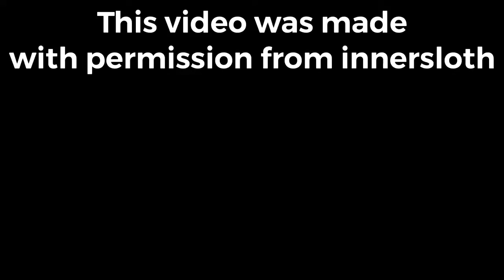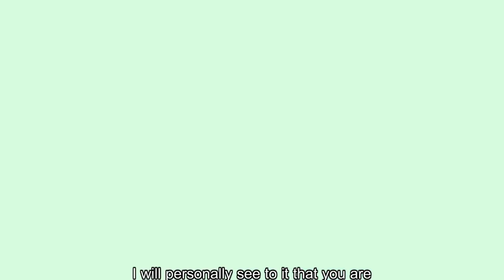Henry stickmin series:episode 8 topphat recruits